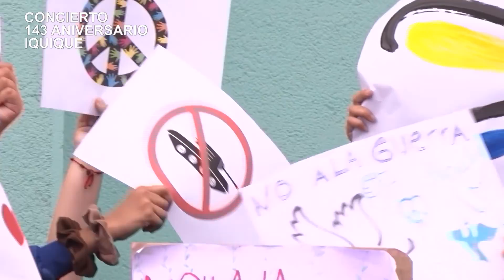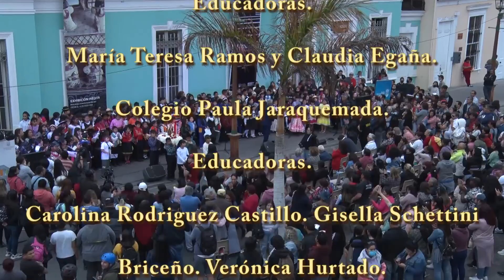CONCIERTO FOLK – ROCK.143° ANIVERSARIO CIUDAD DE IQUIQUE 1879-2022.300 VOCES BLANCAS CORMUDESI.